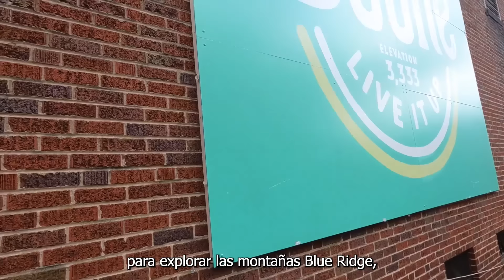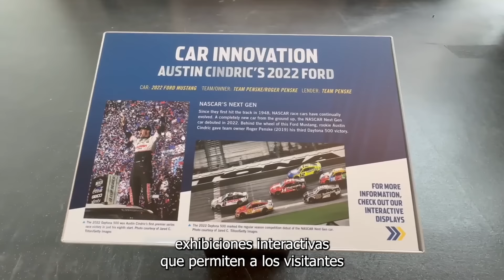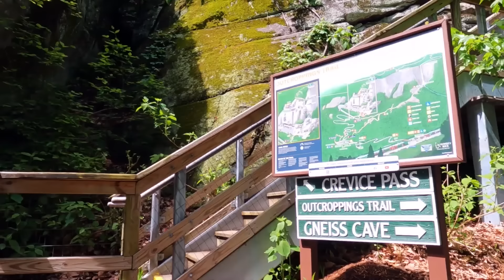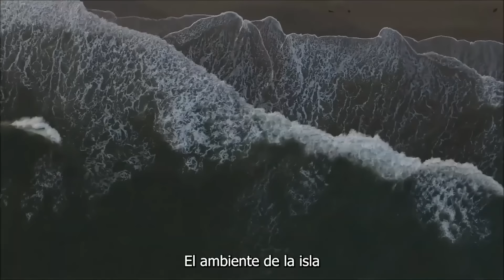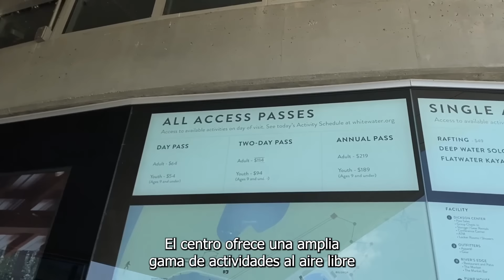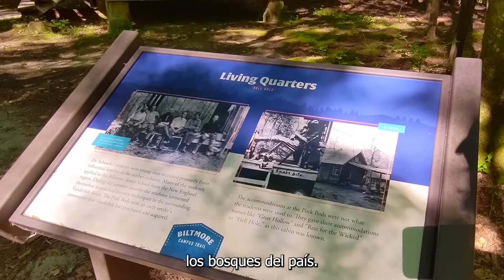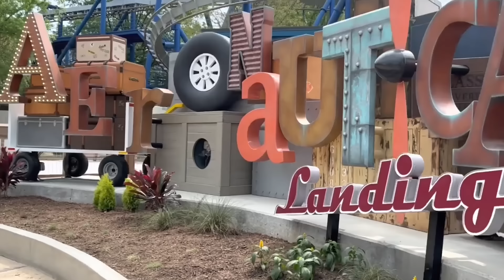CAROLINA DEL NORTE | Lugares Hermosos e Insólitos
En este video vamos a comentar sobre el hermoso y diverso estado de Carolina del norte. Hay algunos lugares en Carolina del Norte que son simplemente espectaculares y en este video vamos a analizarlos desde un punto de vista educativo.

Estos lugares que aparecen en el video, los hemos seleccionado de acorde con nuestra opinión, ya que pensamos que estos son los lugares más hermosos e interesantes de Carolina del Norte, y creemos que van a querer aprender más sobre estos sitios.

¡Esperamos que hayas disfrutado del video!